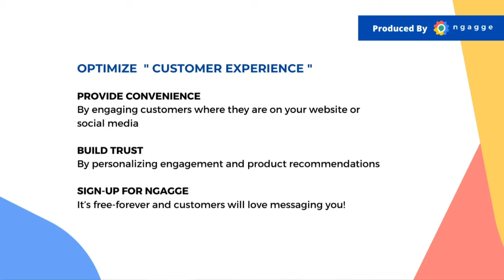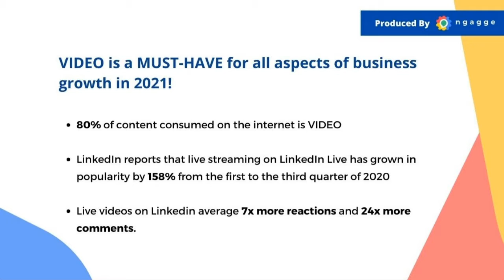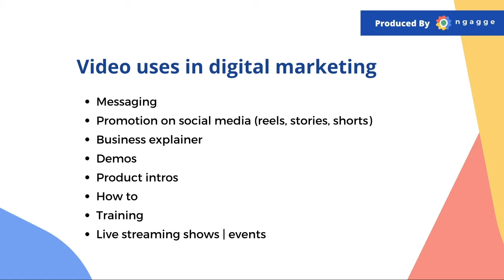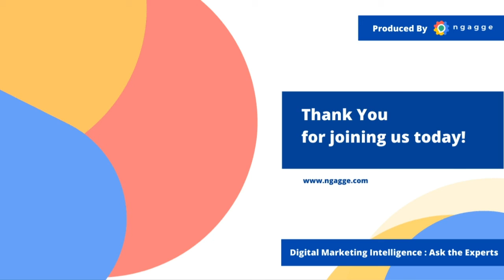Episode 19: Rachel Wilson Thibodeaux (Video Marketing)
VIDEO is a MUST-HAVE for all aspects of business growth in 2021. Our award-winning speaker and best-selling author shares how to use this invaluable tool to outshine your competitors!